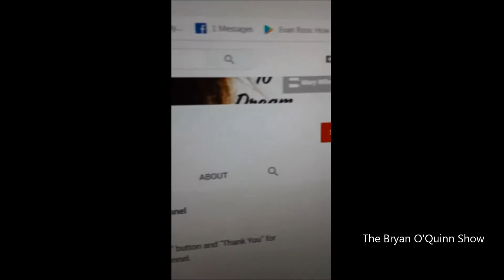Mary Wilson - Special Moment with Supreme Fans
"Mary Wilson had recently started her YouTube channel, and it was fantastic to see her sharing her personal and special moments with the world. I had the pleasure of personally interacting with her in November 2020, and it was an honor to help her achieve one of her short-term goals. This is one of the many good memories that I have of her. To me, Mary Wilson was the heartbeat of The Supremes and the one who set the groove in motion. She will always be remembered as the Original Dream Girl. Rest in peace, Mary Wilson. 🎵🕊️"

Fans are mourning following the death of Mary Wilson, the longest-reigning original Supreme. Wilson "passed away suddenly" Monday night at her home in Nevada, according to her longtime friend and publicist, Jay Schwartz, CNN reported. She was 76. At this time, the cause of death has not been revealed. She is survived by her daughter, son, several grandchildren, a sister and brother.